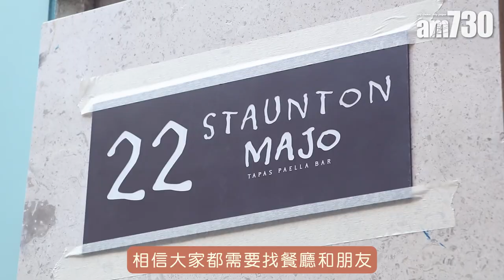中環西班牙菜｜$150/位食香港最正宗兔肉蝸牛海鮮飯 組合夠衝擊 鱈魚炸丸子金黃香脆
餐廳主打正宗西班牙海鮮飯，提供數款口味，份量以人頭收費，讓客人能多試幾款不同味道。其中Paella Valenciana海鮮飯($150/位)最有當地飲食文化特色，內有雞肉、兔肉、蝸牛和白豆等食材，雖然並不是人人能接受，不過在西班牙Valencia政府已授予其為備受保護的飲食文化遺產之一，認許了這是最正宗的煮法。廚師先煎香雞肉和兔肉等食材，然後再分別放入西班牙Bomba米及秘製高湯烹煮，米粒比一般白米更加吸汁，上枱香噴噴。那到底味道如何？入口時首先時滿滿豆香和迷迭香的香料味，米粒有咬勁，而兔肉肉質滑嫩，蝸牛則口感彈牙，整體層次豐富。另外如果覺得太衝擊，當然也有比易入口的款式。如FIDEUA’ ($160/位)，用幼身西班牙麵條，配以豐富時令海鮮，如大蝦、青口等，吃起來味道酸香，非常開胃。

MAJO Tapas Paella Bar
地址：中環蘇豪士丹頓街22號

bmgproductionmusic